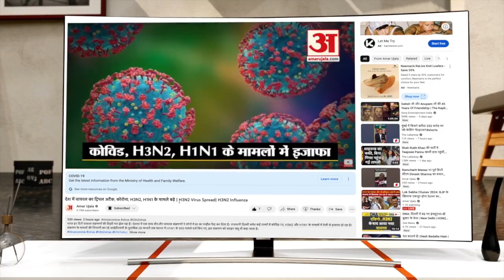Gyanvapi Case :ASI Survey के मीडिया कवरेज पर Court ने लगाई, मुस्लिम पक्ष ने अदालत में लगाई थी याचिका